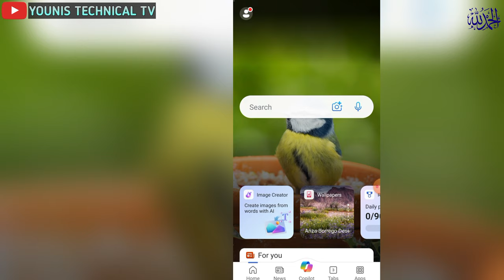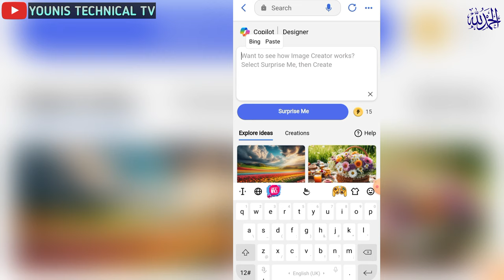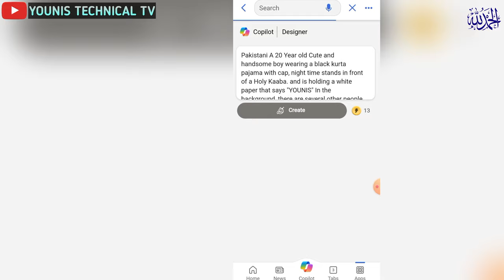Trending Boy in Makkah Trending Ramzan Ai Photo Editing | Bing image Creator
bing ai
ai tools
Bing image creator attitude boy
Bing trending image
Viral ai photo
Bing trending image
Best ai image generator 2024